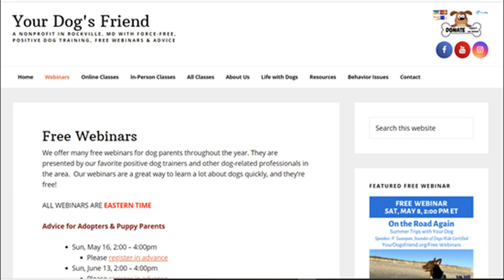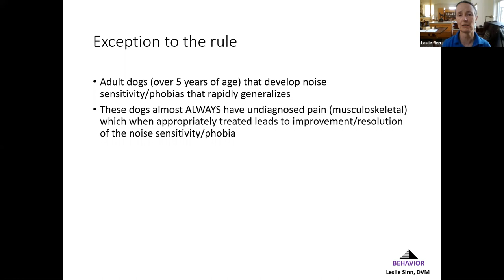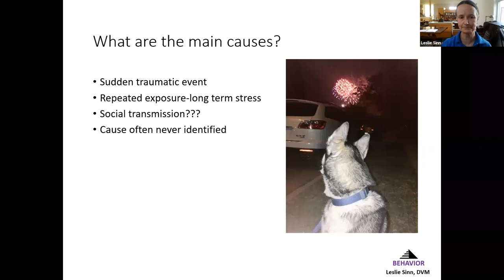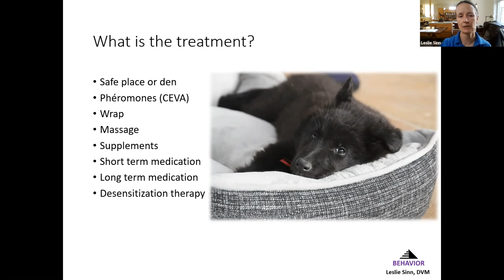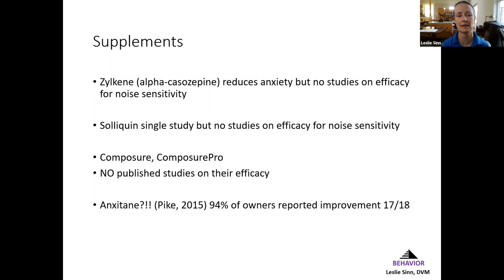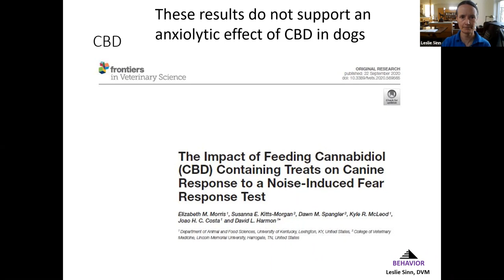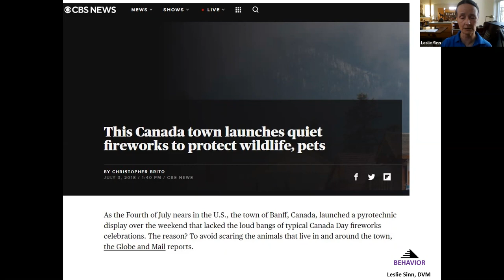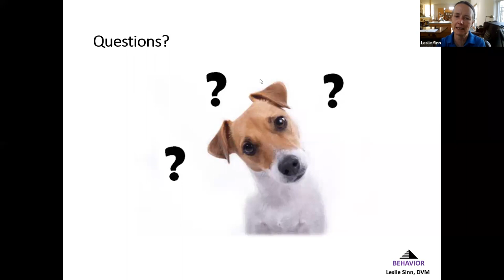Thunderstorms and Fireworks and Noises, Oh My!!! –veterinary behaviorist Dr. Leslie Sinn 5 -15 -21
Speaker: Leslie Sinn, DACVB, CPDT-KA
Did you know that 70% of all dogs who react profoundly to noises also have storm phobias and that 90% of dogs with storm phobias react badly to other noises? In this webinar, veterinary behaviorist Dr. Leslie Sinn will help you understand what a phobia is, what the signs and symptoms are, and how to help dogs with noise phobias, including thunder and fireworks, cope better with their fears. We will talk about the aspects of storms that dogs react to and ways you can help dogs become less fearful of noises and storms, including altering the environment, mental stimulation, changing perception, and much more.